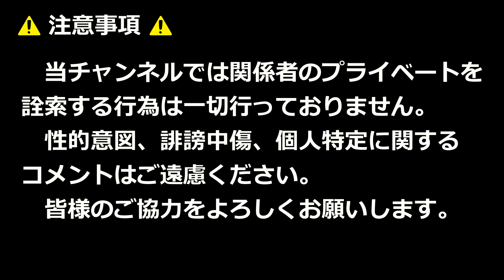第110回別府八湯温泉まつりの湯けむりパレード！！陸上自衛隊別府駐屯地など！！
2024年4月7日

【使用BGM】
OP